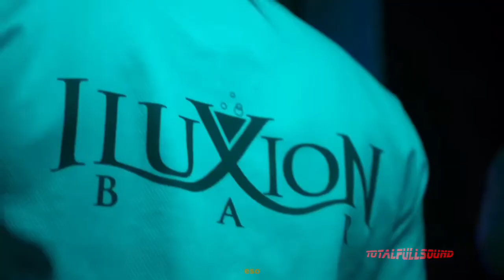Yomil y El Dany, Jacob Forever 💫 TIENES QUE VERTE ESO